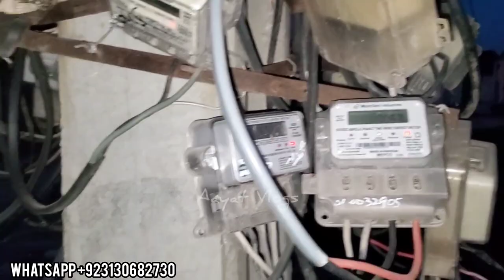Ayat vlogs| ayat vlog|aayat vlogs|ajs vlog|our guest VERY in happy mode@aayatvlogs786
A daily routine is a structured schedule of activities that an individual follows on a regular basis to manage their time effectively and accomplish various tasks
 Here's a general description of a daily routine

1. **Morning Routine**:
   - Wake Up
 The day typically begins with waking up at a specific time
   - Personal Hygiene Activities like brushing teeth
taking a shower
and getting dressed
   - Breakfast
Most people have breakfast to fuel their day

2. **Work or School**
   - Commute If necessary
 individuals commute to work or school
   - Work/School Tasks
 Engage in work-related or educational activities

3. **Midday Break**:
   - Lunch A break for lunch or a meal, often around midday

4. **Afternoon Activities**
   - Work/School Continues: Continue with work or school responsibilities
   - Errands Running errands
such as grocery shopping or appointments
   - Exercise
Some people incorporate exercise into their routine in the afternoon
   - Hobbies/Personal Projects
Pursue personal interests or hobbies.

5. **Evening Routine**
   - Dinner A meal with family or alone
   - Relaxation
Wind down with relaxation activities like reading
watching TV
or spending time with family
   - Household Chores: Tidy up the house
 do laundry
or perform other chores.
   - Prepare for the Next Day
Organize belongings
set out clothes
and plan for the following day

6. **Night Routine**
   - Personal Time
Time for personal activities like reading hobbies
or socializing
   - Bedtime
Go to bed at a designated time to ensure sufficient rest

7. **Special Activities**
   - Depending on the day
 special activities like social events, appointments, or extracurricular activities may be included

8. **Weekend or Off-Day**
   - On weekends or days off
the routine may differ with more leisure time and flexibility for relaxation
outings
or pursuing hobbies and interests

It's important to note that daily routines can vary significantly from person to person and may be influenced by individual preferences
work or school schedules
family responsibilities
and personal goals
Creating and adhering to a daily routine can help individuals manage their time efficiently
reduce stress
and maintain a healthy work-life balance